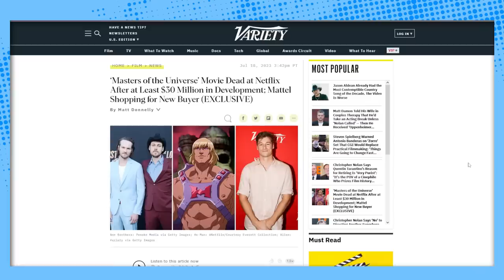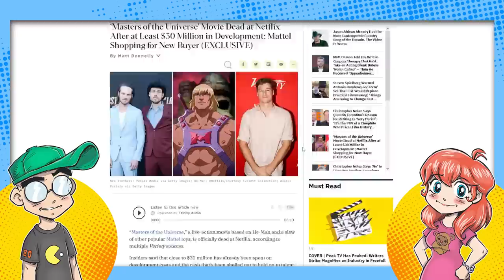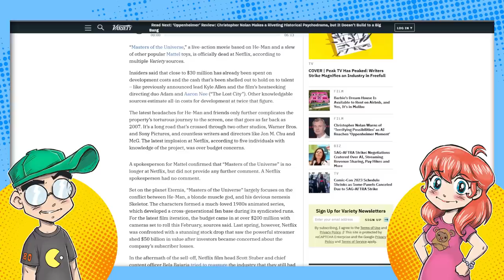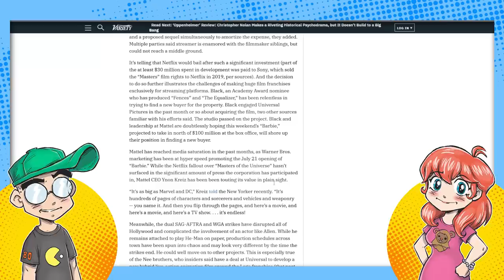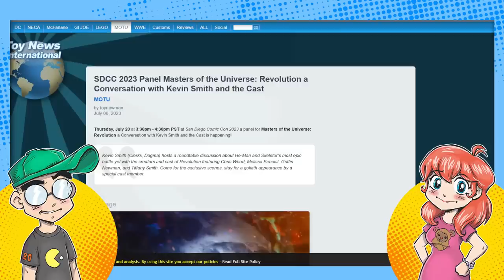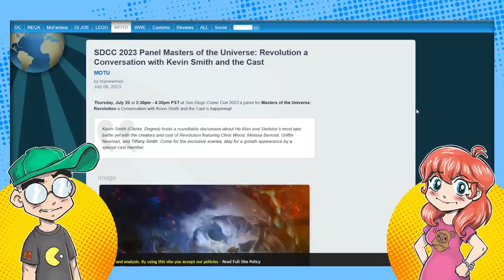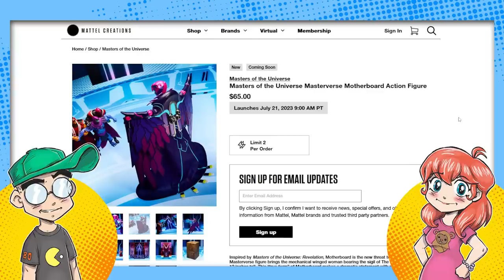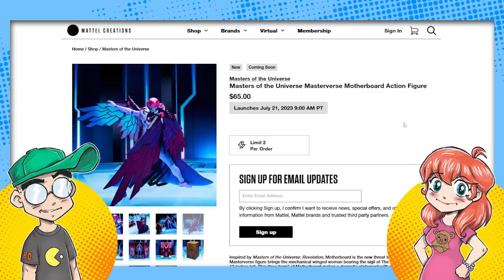He-Man Gets CANCELED by Netflix!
Masters of the Universe is DONE at Netflix. The live-action movie that is, not Kevin Smith's sequel series. But don't worry -- we talk about that, too.